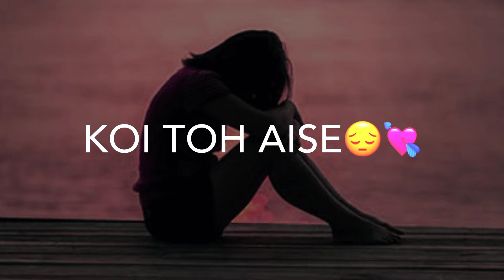KOI TO AISE BAT KARO | 🤐shayri | hamo official | whatsapp status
DilTune Toda Hai,
Jinke Liye Hum RoteHai,
Brokenheart
Mai Gareeb Hu
Mai gareeb hu
mai gareeb hu
Binod kaun hai
Heart Touching Tik Tok Video,
Emotional Tik Tok Video,
Bewafa song
Bewafa tune mujko pagal kar diya
Bewafa
Bewafa tune mujhko pagal hi kar diya
Bewafai song
Bewafa tik tok video
Bewafa tik tok song
Bewafa tik tok status
Bewafa tik tok Shayari
Bewafa tik tok Video Shayari
Bewafa tik tok video whatssap status
mai prem da pyala pi aaya,
main prem da pyala pi aaya tik tok video,
mai prem da pyala pi aaya song,
new tik tok viral video,
corona time tik tok song,
best romantic songs
breakup song
breakup status
breakup party
breakup motivation
breakup shayari
bewafa song
bewafa hai tu
bewafa sanam
bewafa tune mujko pagal kar diya dj
bewafai gana
bewafa gana
sad songs
sad songs hindi
sad status
love songs
love story
love status
love story movie
emotional songs
emotional status
emotional videos
Tik Tok BREAKUP video
Tik Tok BREAKUP
Tik Tok BREAKUP shayari
Tik Tok BREAKUP song
Tik Tok BREAKUP sad video
Sad whatssap status
Bewafa tik tok videoo
breakup song
Sad song 2020
breakup status
sad breakup tik tok
emotional tiktok videos 2020
emotional tik tok videos 2020
breakup tiktok video
Emotional tik tok
sad love tik tok
tik tok india
breakup shayari
Sad tik tok videos
Sad videos status
heart touching sad tiktok
breakup tiktok video
Shyari
HindiShayri
Sad songs
Sad songs hindi
Heart touching
sad heart touching tik tok video
latest sad tik tok 2020
sad emotional tiktok
sad breakup tik tok video
DilTuneToda Hai